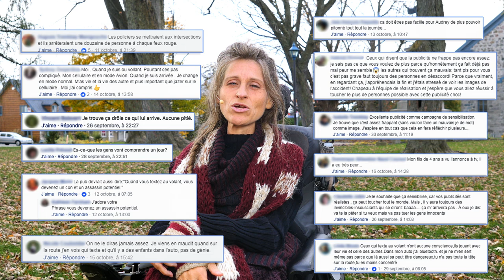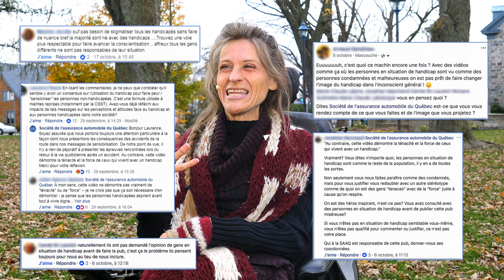Voir au-delà - Sensibilisation ou discrimination. Faut choisir - Marie-Claude Lépine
Vous avez vu la campagne de la SAAQ pour sensibiliser les conducteurs à ne pas texter au volant « Texter ou conduire, faut choisir » ?

Moi aussi je l’ai regardé, mais je n’ai pas vu la même chose que la majorité des gens. Nous sommes près de 10% de la population à avoir vu cette publicité autrement.

Je vous invite à vivre une expérience et à élever votre regard à la hauteur d’une personne assise, vous ne verrez plus ce genre de publicité du même œil.